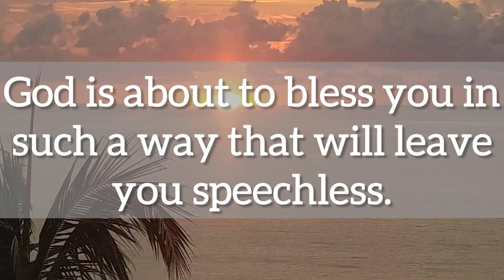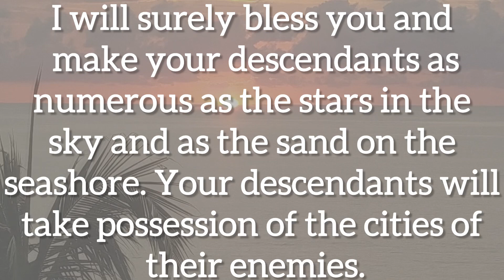💌You will receive everything you want soon…